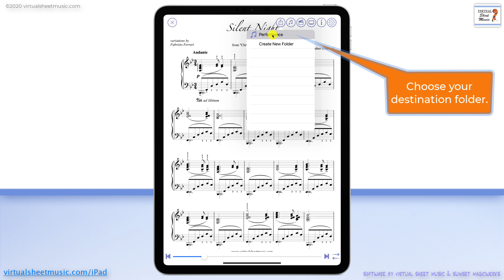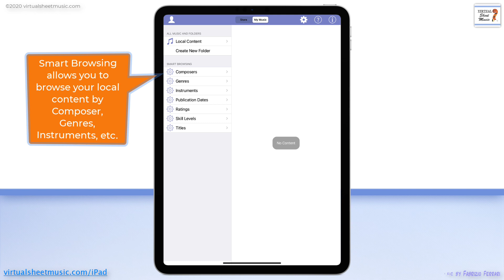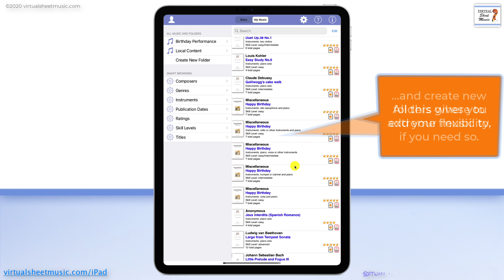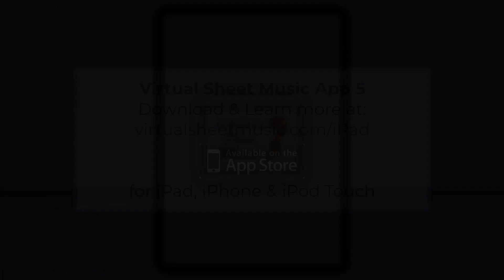My Music Section - Virtual Sheet Music App Version 5 for iPad, iPhone, and iPod Touch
Explore the new Virtual Sheet Music® app for iPad, iPhone, and iPod Touch version 5.

This video shows you how the My Music Section works.